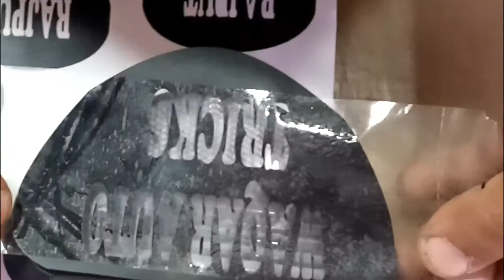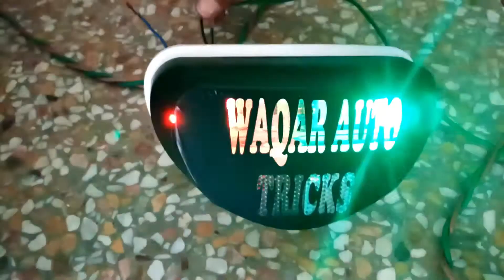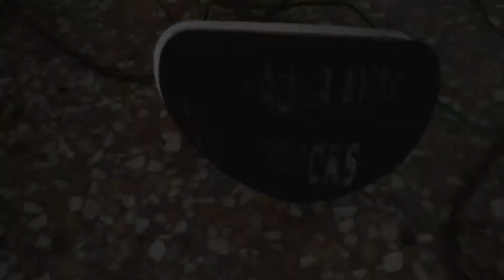How to Make new Led Light at Home | How to Make bike led light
how to make bike light .

how to make new led light.

 WAQAR AUTO TRICKS